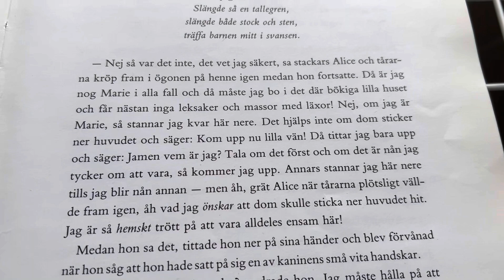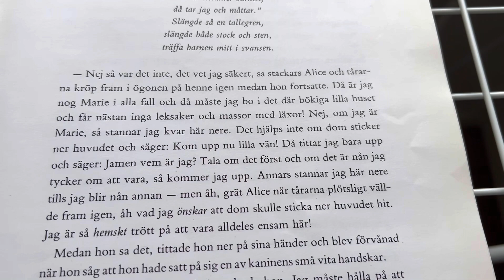”Jag” på beställning